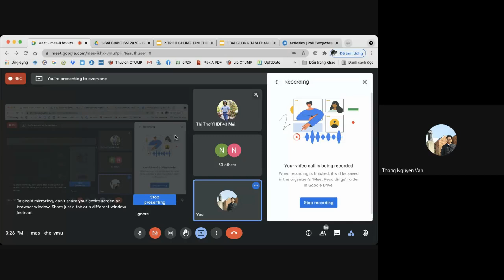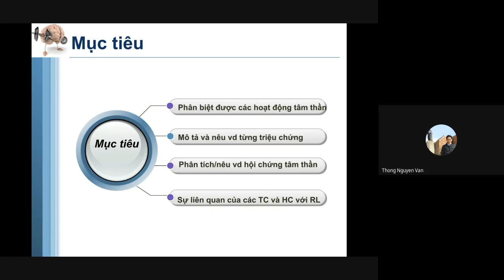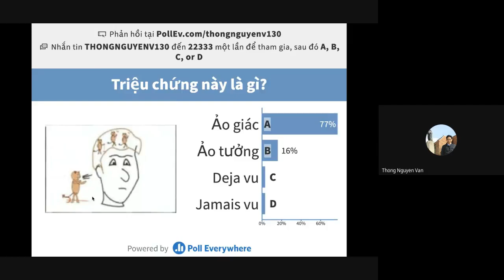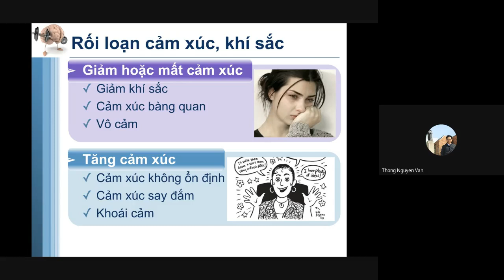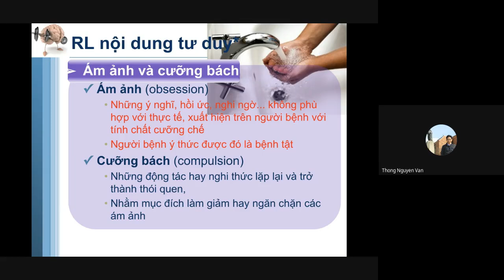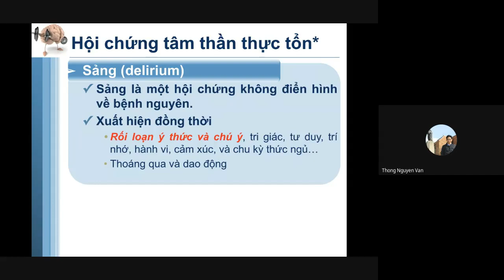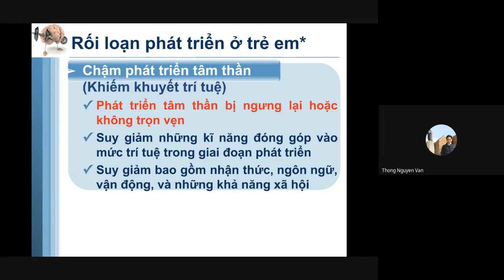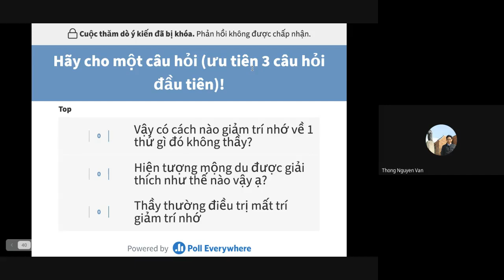[TÂM THẦN] - Bài 2: Triệu chứng và hội chứng tâm thần _ CTUMP.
[TÂM THẦN] - Bài 2: Triệu chứng và hội chứng tâm thần | ThS.BS. Nguyễn Văn Thống _ CTUMP.

Giáo trình Tâm thần (Dành cho sinh viên Y đa khoa, Y học cổ truyền, Y học dự phòng) _ Bộ môn Tâm thần _ Trường Đại học Y Dược Cần Thơ.